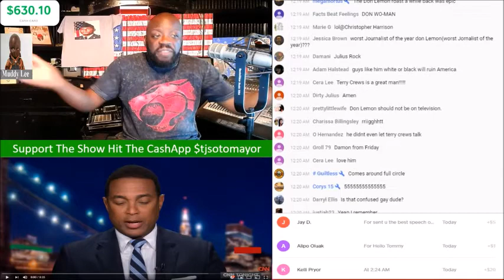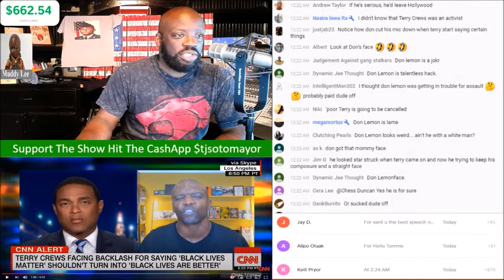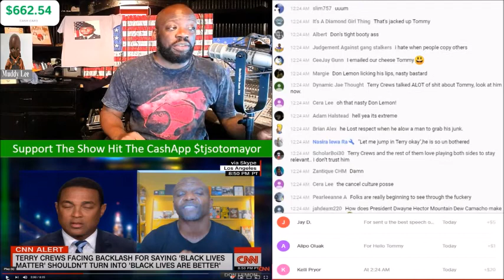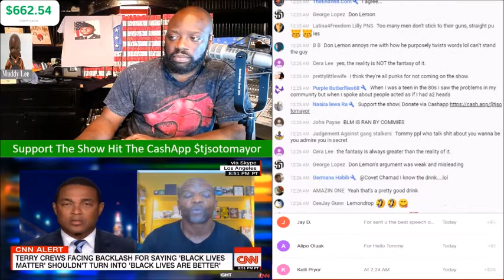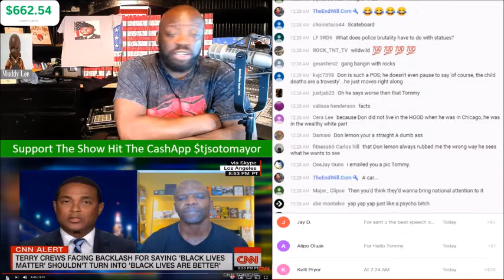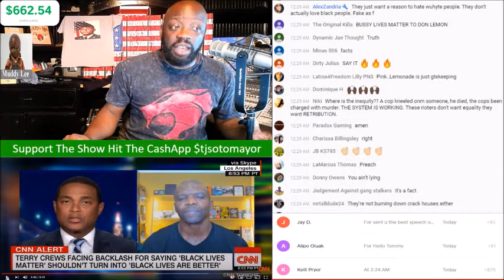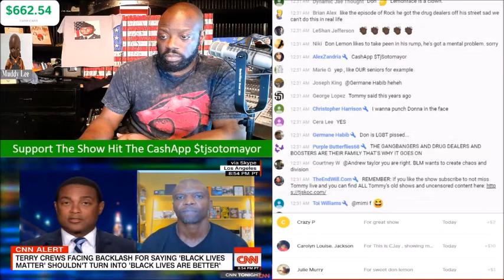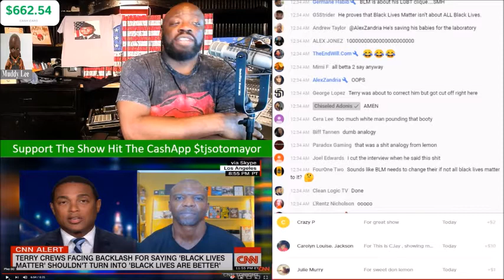Black Man DESTROYS Black Lives Matter And Don Lemon...Black America CONDONES Ratchet Thug Culture..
I hate when social justice warriors speak on Dr. Martin Luther King Jr, Malcolm X, James Baldwin, Rosa Parks,etc. All of these great leaders would be ashamed at the state of black America today. The black people that fought for civil rights of the 50s and 60s are NOT the back ppl we see today! these great leaders would be disgusted at the state of affairs today.
Nobody takes a society seriously that raps about violence, loose morals, single motherhood and the like!
NOBODY in the right mind would want to live in black communities, not even black people!!BLACK AMERICANS NEED TO STAND UP AND STAND OUT AGAINST RATCHET THUG STREET CULTURE IN THEIR SOCIETY!!!